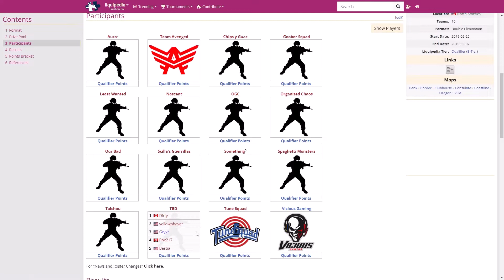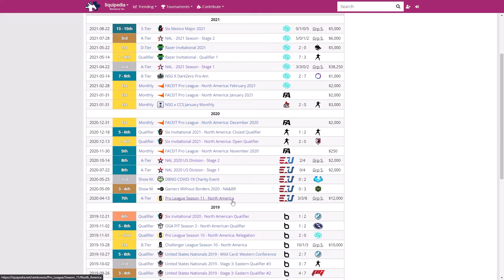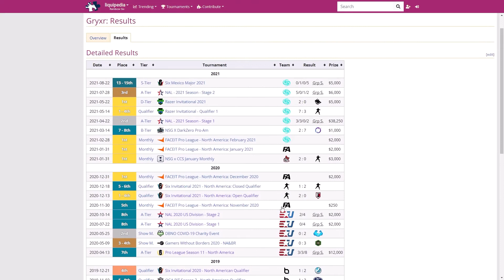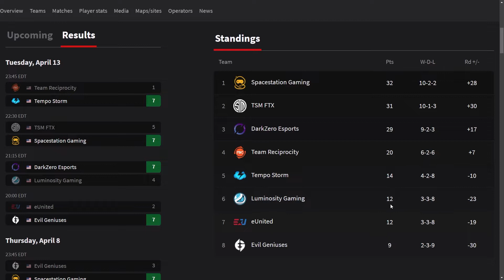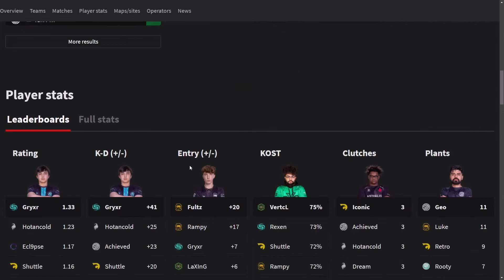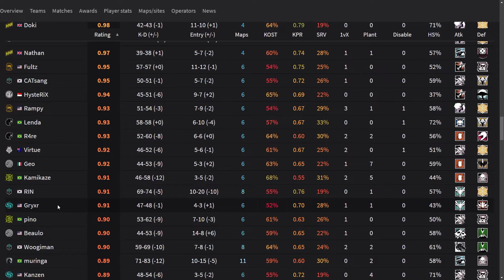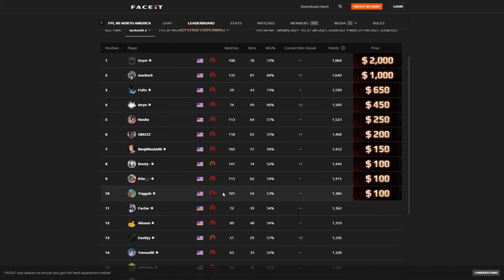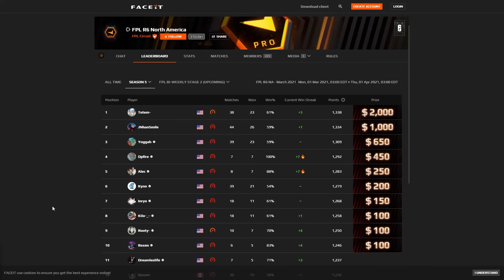Gryxr, the FPL Demon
Absolutely savage animal rips FPL to shreds.